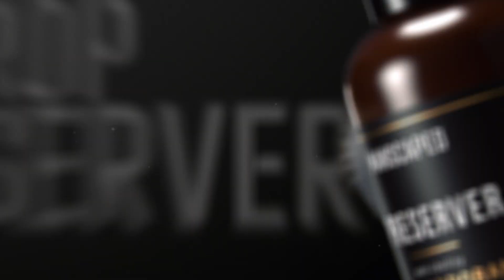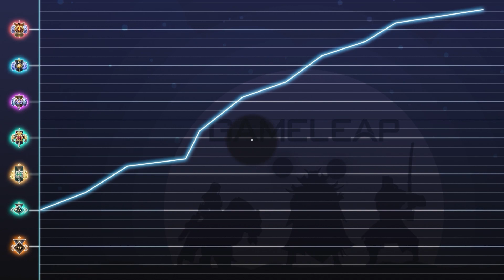Why Pro Players are ABUSING this SUPPORT HERO in Patch 7.31c - Dota 2 Guide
^ YOUR BALLS WILL THANK YOU ^